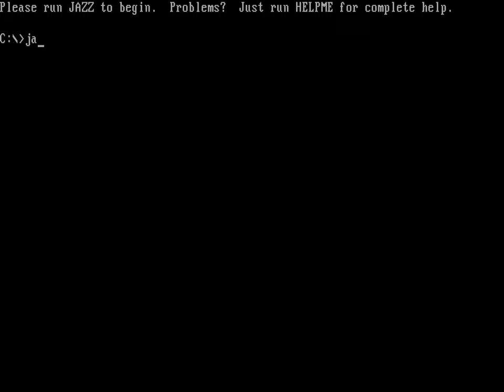[TAS] DOS Jazz Jackrabbit by Ilari, Noxxa & slamo in 26:41.93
Jazz Jackrabbit is one of the earliest products released by what was then known as Epic MegaGames, better known these days for producing the Unreal engine. It was viewed initially as being a pastiche of the Sonic the Hedgehog games was and arguably developed along those lines, bearing much of the same fast platformer action.

This run completes all the standard levels of the full game, which consists of six episodes. We also have a run of the three bonus episodes ) by the same authors.

You can also watch runs from one of the authors, Ilari ), that completed the two ) Christmas ) episodes of this game.

Commentary subtitles are available in the YouTube encode and the archive.org page for this run